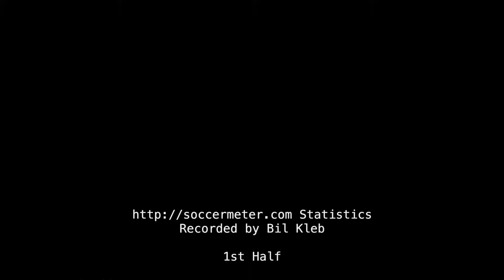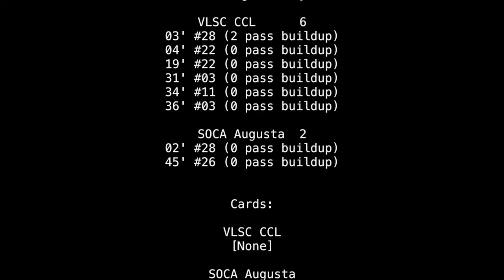2017-CS: U11 VLSC CCL vs U12 SOCA Augusta soccer match